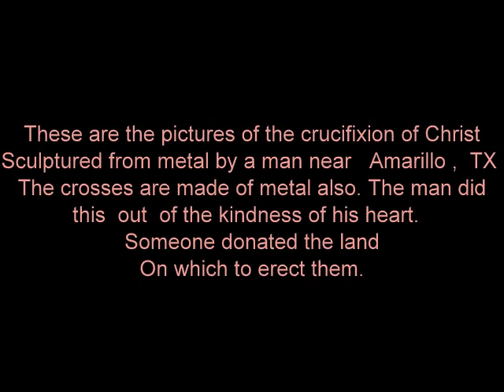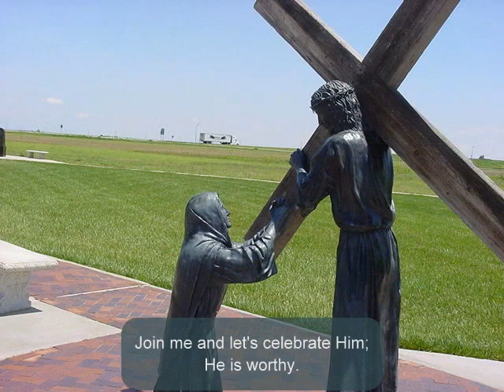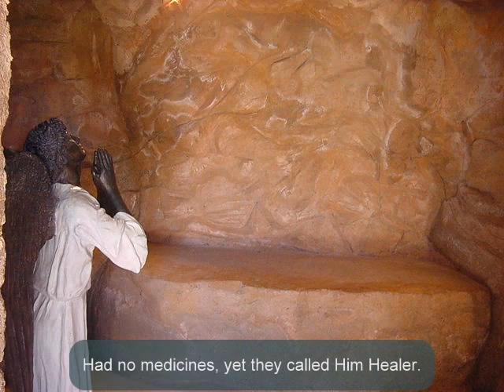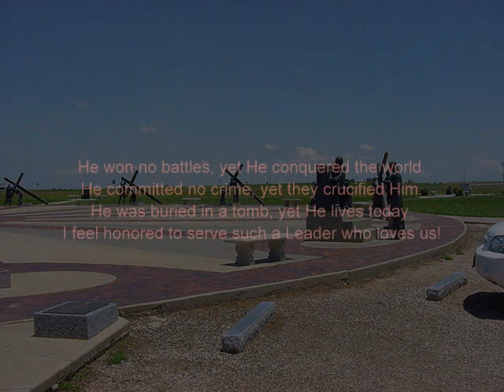Amazing Metal Artwork of Jesus!